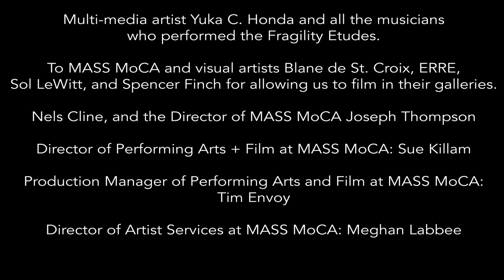FRAGILITY ETUDES by Susie Ibarra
Video by Yuka C Honda